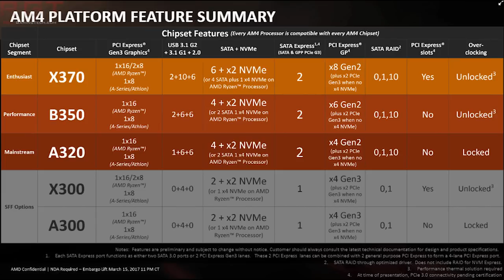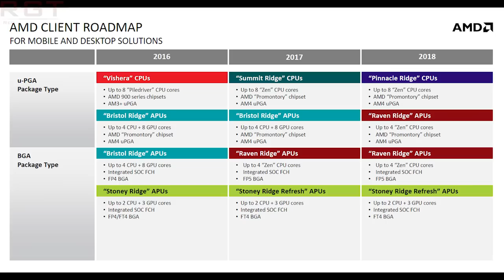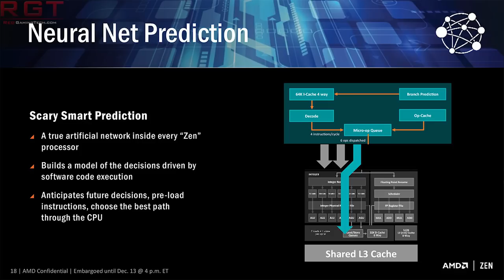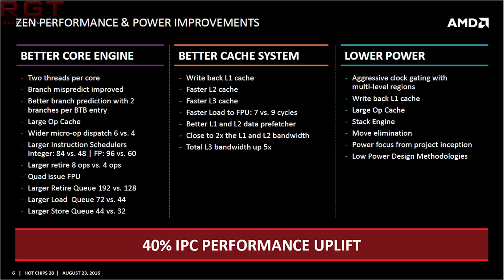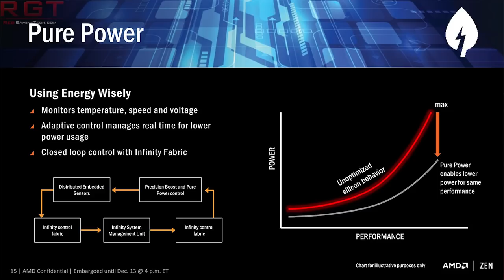AMD Reveals Ryzen 5 Price & Release Date | Zen 2 Information Emerges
In this video we're going to discuss the pricing, performance and release date of AMD's RYzen 5 CPUS, which feature between 4 and 6 cores (each core handling two threads). In my opinion the best value of which is the Ryzen 5 1600x, which coming in at just 250 US dollars for a 4GHZ 6 core part is insane value.

We also detail the first information on the Zen 2 architecture, which we can presume will have CPU's such as the RYzen 7 2700X. There's not much known other than it will have an IPC gain and clock gain over the current AMD Ryzen CPUs.